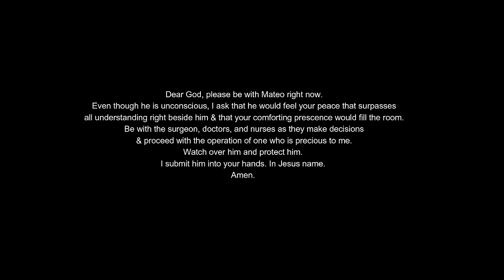MATEO’S SURGERY | CIRUGÍA DE MATEO *foramen magnum stenosis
We are Thee Garcia Family! Where love has no color, size, or shape. We are a unique family who wants to share our love, happiness, and spread awareness for dwarfism. Cristian is 28 Birthday is October 13. Jenn is 28 Birthday is January 23. Camila Jae is 4 Birthday May 22. Mateo is 8 months Birthday is August 2nd. We hope you guys enjoy our videos💚

garcia family